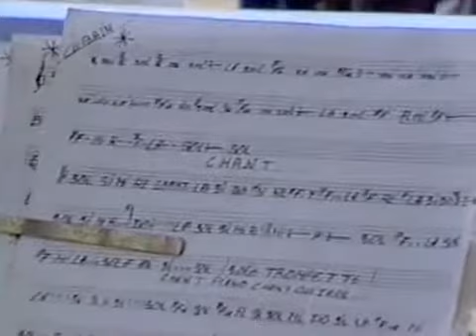ABIDJAN (Cote dIvoire) ORCHESTRE DE LARMEE IVOIRIENNE . 1992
Lorchestre de variétés des Forces Armées de Côte dIvoire en octobre 1992. Cétait le temps béni où la Côte dIvoire était prospère, joyeuse et paisible. Quelquun peut-il me dire.

Tout savoir sur lArmée ivoirienne, ses unités, ses attributions, ses grands chefs.

Obsèques de NANAN ESSIGAN, chef BETIBE ETUEBOUE.

RTI - Défense - 50 Nouveaux militaires parachutistes Bienvenue sur la chaîne officielle Youtube de nos programmes de la RTI 1 et RTI 2 en Replay.